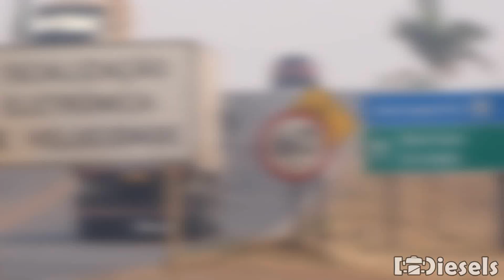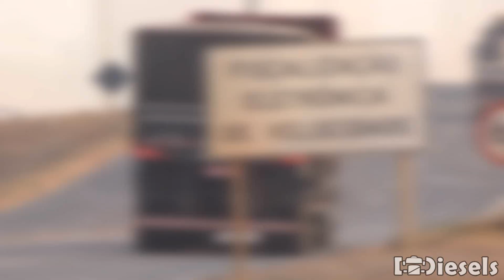SE TÁ DOIDO QUE SCANIA TOP - VIVA O HOJE POIS O AMANHA PODE NÃO EXISTIR